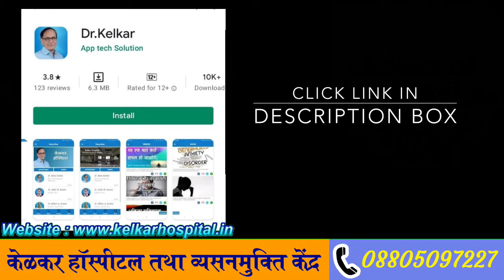Ganja Addiction Patient - Dr. Kelkar"s Sanmitra Hospital. | गांजा कि लत और इलाज - केळकर हॉस्पीटल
Is video me aapko ganja ke patient ke bareme batayenge. ganja addict patient ki tratment kaise kare,  ganja addict patient ko kansi problem hoti hai yah is video me dekhenge.
ganja addict patient  agar ganja nahi  leta hai to usko  sar dukhana , hat pair dukhana ,
pure sharir me dard hota hai , aise patient ko hosh nahi rahata , mar - pit karenge ,
ghar se bhang jayenge . sur bahot lakshan dikhai dete hai .
aise patient ko hospital me bharti karke uski treatment karke achha ho sakta hai .
sanmitra manas hospital me ganja addict patient ko aap bharti kar sakte hai ,
aise patient ko aap bina rishtedar bhi bharti kar sakte hai .
sanmitra manas hospital me Manorugn , mandbuddhi ,demencia  aadi rugn  bina rishtedar rakh sakhte hai. petioent ke sath aapko rahane ki jarurat nahi hai.
 aap patient  ko bharti karke acha hone ke bad wapas le jaieye . aapke ghar par agar aisa patient  hai aap usko ghar par nahi rakh sakte , patient bahot aggressive hai ,
marpit  karta hai , ghar se bhag jata hai , aise patient ko aap hamare hospital me bharti kar sakte hai.

• Psychiatrist
• Hypnotherapist
• Psychotherapist,
• De-addiction Specialist
• Sexologist